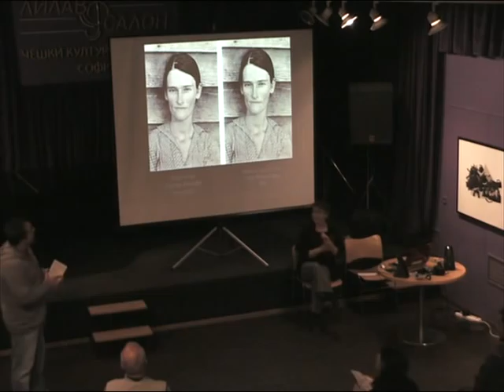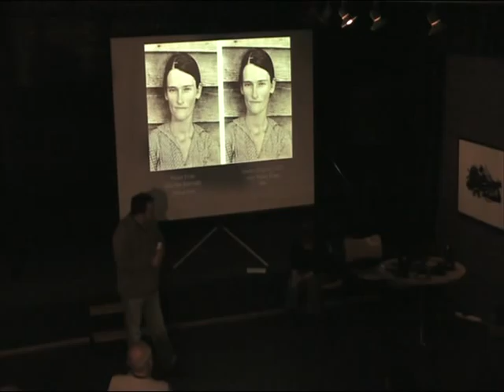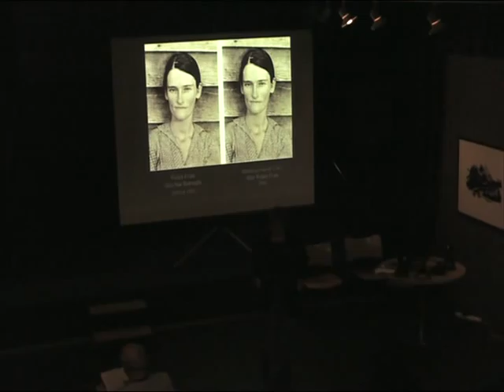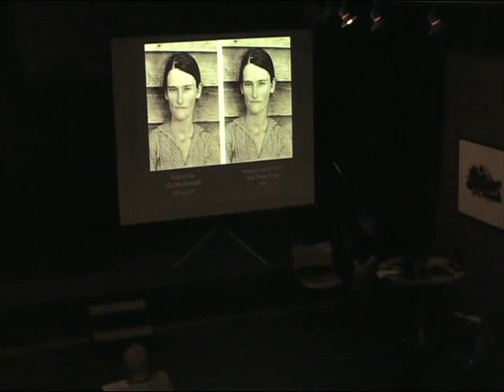Different points of view towards photography Part 1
Nikolay Treyman -- leading Bulgarian photographer. He is the manager of "Treyman Brothers" photo studio and the leader of the photo club "Paraklis/Chapel". Made a lot of photo exhibitions among which "The Marsh" and "Orthodox Bulgaria". He is also organizing a lot of training courses related to different aspects of photography.

Prof. Tsocho Boyadzhiev -- professor in the Faculty of Philosophy in Sofia University "St. Kliment Ohridski" as well as in New Bulgarian University. He is a researcher and translator of a lot of books about theory and aesthetics of photography. Author of the photo exhibition "Faces".

Dr. Katerina Gadzheva -- a renowned theoretician in photography, she teaches in New Bulgarian University, National Art Academy and is an author of a lot of articles about photography.